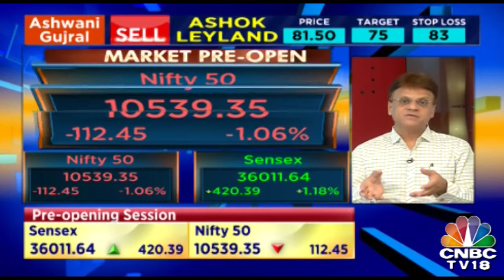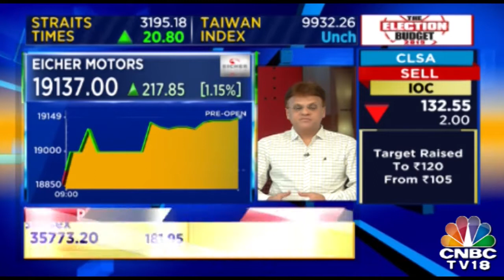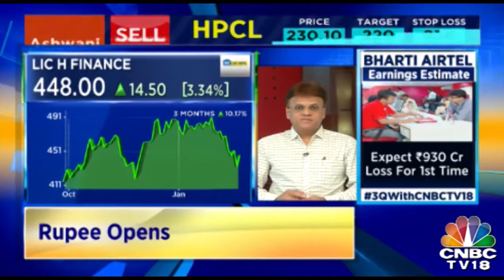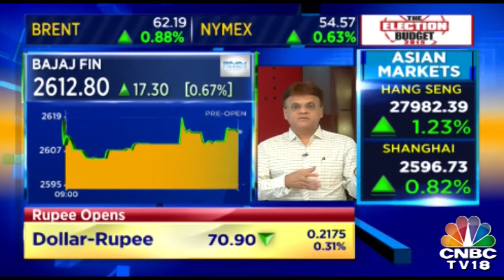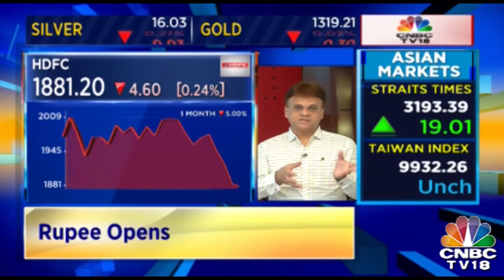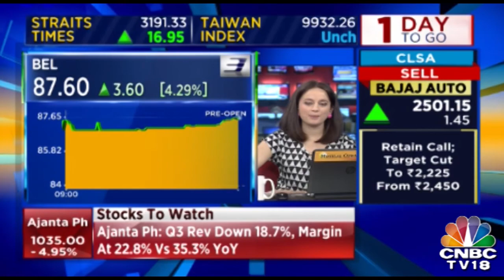Views On ICICI Bank Stock| Bazaar Open Exchange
Deven Choksey of KR Choksey Invest Mangers says that stress assets are progressing well.